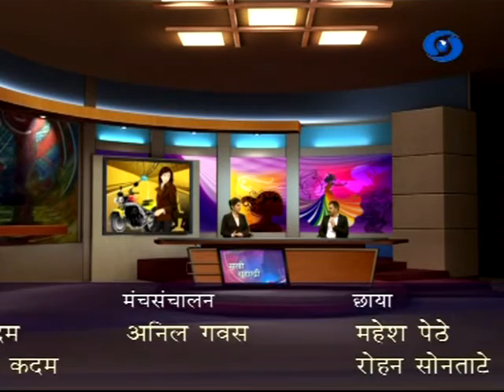'Cyber Crime - Janjagruti' _ 'सायबर गुन्हे - जनजागृती'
DD Sahyadri
Doordarshan Mumbai
Sahyadri Marathi
Show : Sakhi Sahyadri (25/03/2016)
Subject : 'Cyber Crime - Janjagruti'
Participant : Mr. Brijesh Singh
Anchor : Pallavi Mujumdar
Producer : Sandhya Poojari